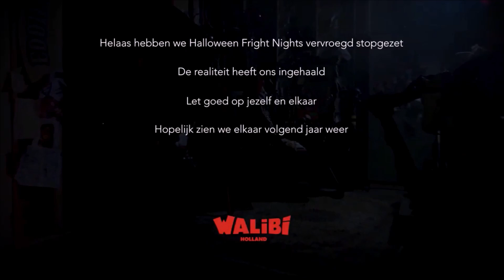Halloween Fright Nights 2020 - Wachtrij Xpress Platform 13 (Vrijdag 9 Oktober)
Helaas moeten wij melden dat Walibi Holland heeft besloten om Halloween Fright Nights en Halloween Spooky Days per direct stop te zetten. De situatie rondom het toenemend aantal besmettingen is dusdanig verslechterd dat het niet verstandig is om Halloween Fright Nights en Halloween Spooky Days voort te zetten. Het attractiepark blijft wel open, maar de Halloween activiteiten worden per direct stopgezet. Iedereen die al een ticket voor Halloween Fright Nights en/of Halloween Spooky Days heeft gekocht krijgt van Walibi Holland uiterlijk in november bericht over de compensatieregeling. Met je Halloween ticket kan je nog wel het park bezoeken, maar er zijn geen Halloween activiteiten. Halloween Fright Nights zou volgens planning tot en met 1 november plaatsvinden, maar het park zal nu openblijven tot en met 25 oktober. Daarna sluit het park gedurende de winter.

Heb jij vragen over je ticket? Wacht dan even rustig de mail af, wij komen uiterlijk in november met een bericht over de compensatieregeling. Meer informatie kan je vinden op